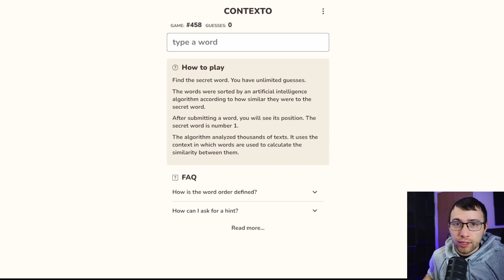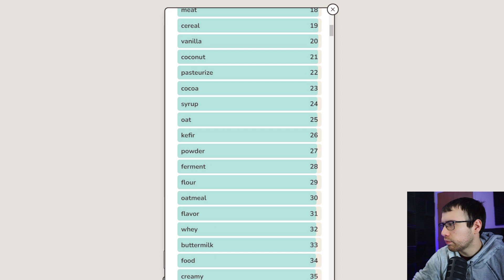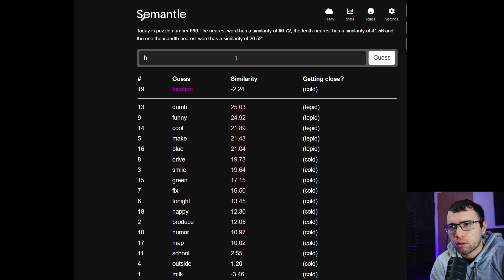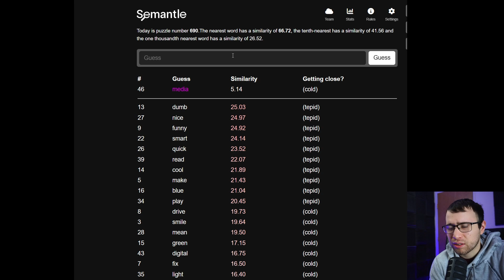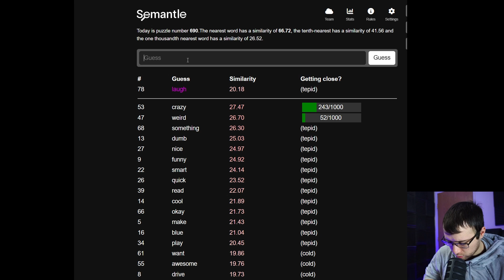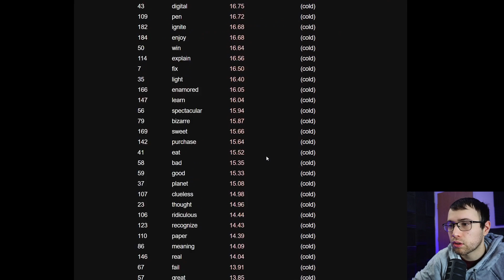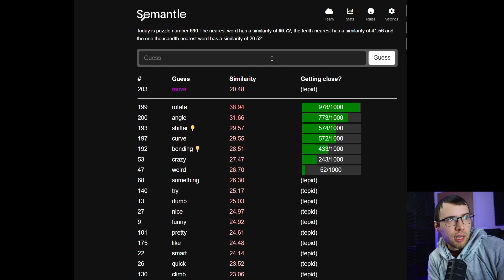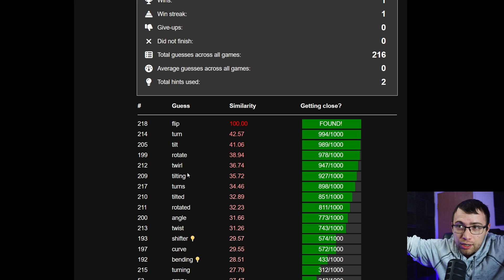I'm Going CRAZY Trying to Find the Secret Word - (Contexto & Semantle)